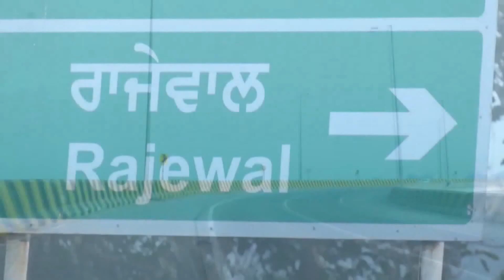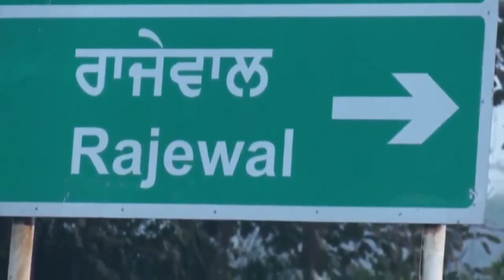BIG TESTIMONY :- कैसे खुदा के दास के शब्दों से 6 साल से जो चली नहीं थी, चल पड़ी !